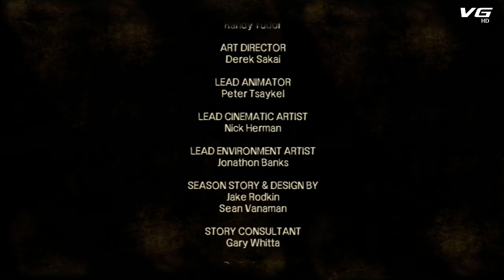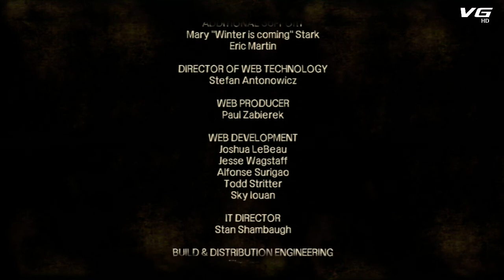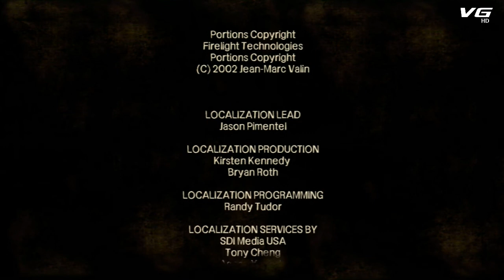The Walking Dead T1 - Gameplay Español - Capitulo 10 - HD 720p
● Información de Juego debajo !!! Like y Favoritos ¡¡¡

-[ Información Serie ]-

!!! Nueva serie de, "The Walkin Dead"  ¡¡¡  El juego consta de 5 capítulos a forma de temporadas, a su vez cada una de estas temporadas tiene 7 capítulos.

Mi intención es traeros un capitulo por día de lunes a viernes de una duración aproximada de unos 20 minutos, espero que la disfrutéis y como siempre recordar puntuar "Me Gusta" y Comentar ;). Salu2

-[ Información Juego ]-

The Walking Dead es una aventura gráfica en formato episódico desarrollada por Telltale Games para las plataformas PlayStation 3 y Xbox 360.

Está basada en el cómic homónimo de Robert Kirkman y Tony Moore. Aunque el mundo es el mismo, ni los personajes ni los eventos tienen relación con los acaecidos en el comic o en la serie de televisión.

-[ Ficha Técnica ]-

● Desarrollador: Telltale Games
● Distribuidor: Telltale Games
● Lanzamiento Europa (Fisico) . 10 Mayo 2013
● Lanzamiento Europa (formato digital): Abril 2012
● Género: Aventura gráfica
● Modos: Historia/Un jugador
● Online: No
● Idioma: Español
● PEGI: 18
● Plataformas: PlayStation 3, Xbox 360, PS Vita.
● Medio: PlayStation Store, Xbox Live, Blu-ray, DVD